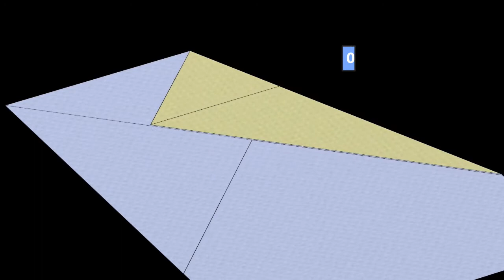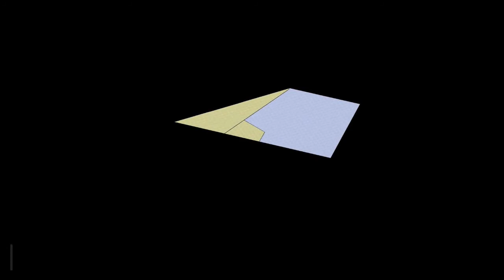How to fold a World Record paper airplane with full guided instructions. Only 11 steps to follow!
Take a break from all the Mathematics.

My students love to fold paper and I see this as a skill everyone should have in their locker - the knowledge of how to fold a fantastic paper airplane.

This is the same design that currently holds the World Record for the furthest distance by a paper airplane which was set in 2020.